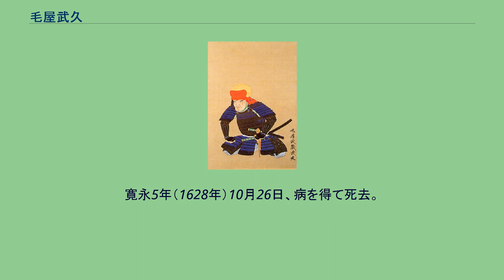毛屋武久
毛屋 武久（けや たけひさ）は、戦国時代から江戸時代前期にかけての武将。
黒田二十四騎の一人。
近江国神崎郡で田原長久の嫡男として生まれたが、織田信長と六角義賢の戦いで父が戦死したため、幼い虎千代は六角氏に仕えた書家建部賢文に養育された。
元亀2年（1571年）、田原金十郎と名乗り和田惟政に仕えるが、同年のうちに惟政が織田信長に倒されたため、近江に戻って山崎片家に仕えた。
近江の在地勢力である山崎氏は六角氏の配下であったが、情勢に鑑みて織田氏に転属した。
山崎片家が播磨国三木城攻め（三木合戦）に参加した際、敗走する味方の蒲生氏郷の軍勢を救出している。
その後、柴田勝家の家臣となった金十郎は長篠の戦いなどに従軍し、越前国毛屋畠の一揆を鎮圧した際に勝家から300石を賜り、その地名に由来する「毛屋」の姓を与えられ、以降「毛屋主水正」と名乗るようになった。
その後、賭博疑惑をかけられたため、毛受勝照の力添えを得て勝家の元を退去し、能登の前田利家に3年間80石の扶持をもらって匿ってもらう。
天正6年（1578年）の有岡城の戦いには織田方の雑兵として参戦。
天正8年（1580年）、摂津国の池田恒興に700石で仕える。
天正11年（1583年）、池田家が美濃国大垣城主となった際に致仕し、佐々成政に仕えた。
天正16年（1588年）、肥後の統治に失敗し、国人一揆を引き起こした引責で成政が改易されると、他の佐々旧臣らと共に豊前中津17万石を与えられていた黒田長政に300石で仕官した。
天正18年（1590年）、奥州会津42万石の大名となった蒲生氏郷は、若き頃の恩を理由に歴戦の士である毛屋主水を1万石で登用したいと打診したが、主水は「黒田家は唐入り（文禄・慶長の役）が決まっており、その前に退去することはできない。無事に帰ることができたら蒲生家に移籍する」として断っている。
唐入りの戦場では経験を基にして数々の戦功を立て、無事に帰還したが、長政の妨害に遭い、蒲生家への転属は行われなかった。
慶長5年（1600年）の関ヶ原の戦いは長政の軍にて黒田家の旗奉行を務め、本戦に参加した。
合戦に際して徳川家康に直に呼び出され、長い経験に基づく意見を聞かれている。
関ヶ原の戦い後には加増を受け、都合700石となり、益田正親の組下に入れられた。
大坂の陣にも高齢ながら従軍している。
元和6年（1620年）、大坂城の普請に当たる。
元和8年（1622年）、菅正利の子・重利に「主水正」の称号を与えるため、長政の命により「武蔵守」を称することとなる。
寛永3年（1626年）、子の武重に家督を譲る。
中風を患った後、剃髪して文賀と号した。
寛永5年（1628年）10月26日、病を得て死去。
75歳。